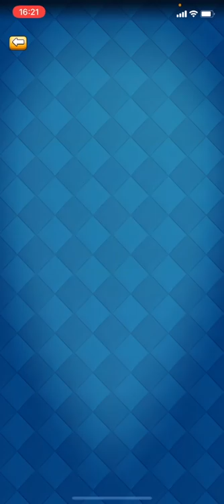【クラロワ】害悪すぎる小屋小屋メガナイトの最上級デッキを紹介しますwww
「FAV gaming」・「ウェルプレイド・ライゼスト」所属の元クラロワプロゲーマー